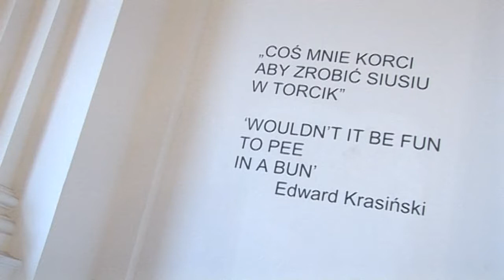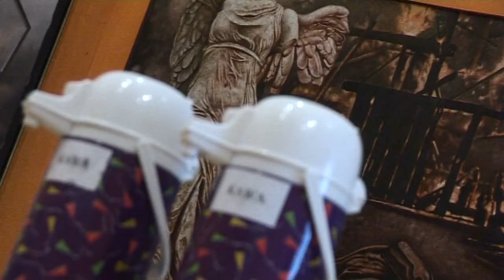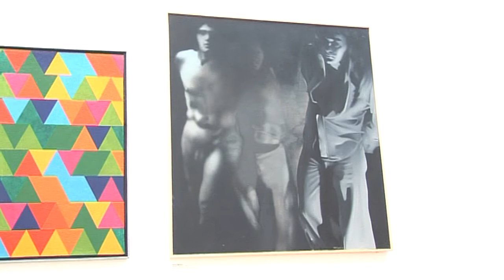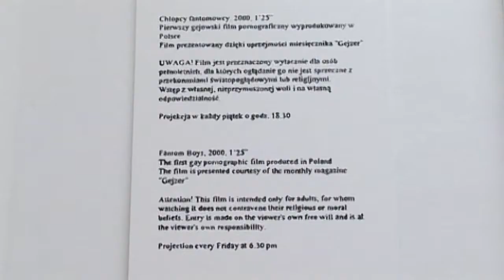Szok Kulturalny - 'Siusiu w torcik'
Zobacz więcej na Na prezentowanej w Zachęcie kontrowersyjnej wystawie Karola Radziszewskiego pt. 'Siusiu w torcik' można zobaczyć m.in. gejowskie porno.